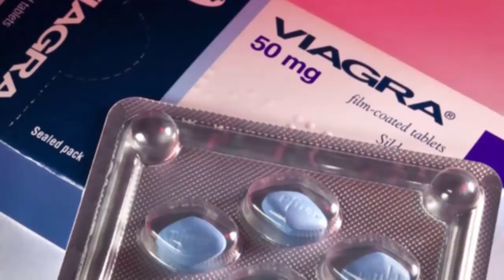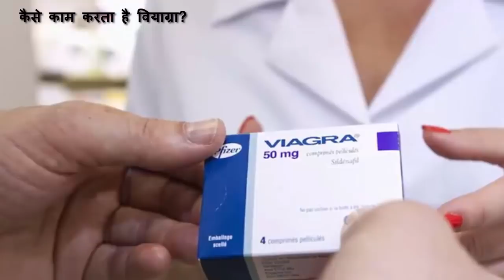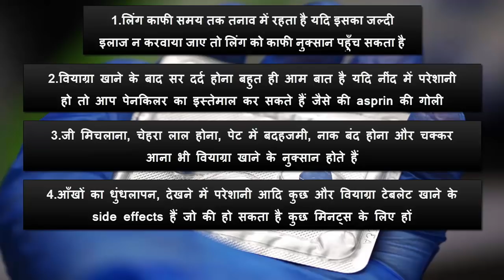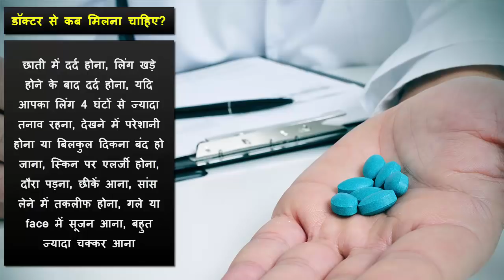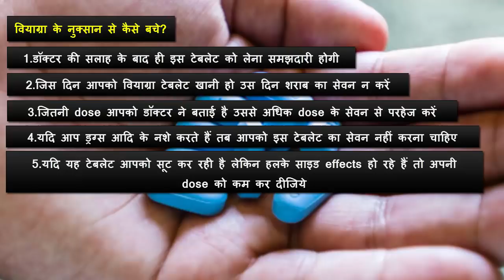Side Effects of Viagra in Hindi | By Ishan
Viagra was initially designed to help lower blood pressure but is now typically used to treat erectile dysfunction. Viagra is the brand name for sildenafil citrate and is used to treat erectile dysfunction and pulmonary arterial hypertension.

What exactly does Viagra do?: Viagra Connect is also used to treat erectile dysfunction and is available without the need of a prescription. They both work by increasing blood flow to the penis in order to help a man get and sustain an erection when he is sexually aroused or stimulated.

How do I get Viagra?: Therefore In order to buy Viagra, you must have a prescription from a GP. DrEd offers a medically safe solution to treat erectile dysfunction without having to see your GP. To do so, simply fill in a questionnaire during our online consultation.

Side effects: According to clinical trial results, the most common side effects include:

1.headaches
2.nasal congestion
3.impaired vision
4.photophobia (sensitivity to light)
5.dyspepsia (indigestion)
6.Less commonly, some users have experienced cyanopsia, where everything appears to have a tinted blue tinge.

Other potential side effects include:

1.rarely, priapism, a painful, long-lasting erection
2.heart attack
3.sudden hearing loss
4.increased intraocular pressure
5.ventricular arrhythmias

Since 2007, Viagra's labeling in the United States has included a warning of the potential risk of sudden hearing loss.

Viagra can decrease blood supply to the optic nerve, causing sudden vision loss. This very rare adverse event occurs mainly in people with heart disease, hypertension, diabetes, high cholesterol, or pre-existing eye problems. Nobody really knows whether the vision loss was caused by the Viagra.